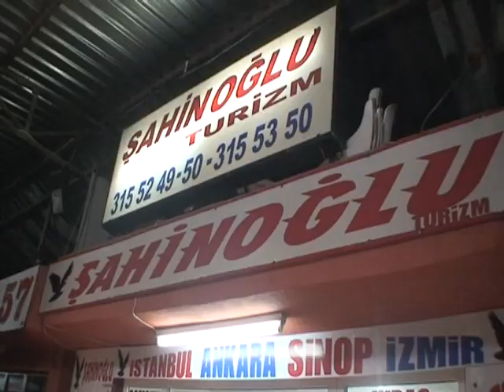Yöremiz Töremiz Sinop Dikmen ve Köyleri 31 05 2015 Yayını 3 Bölüm